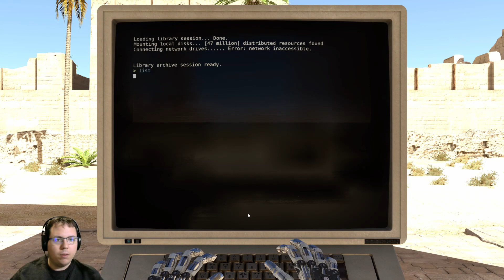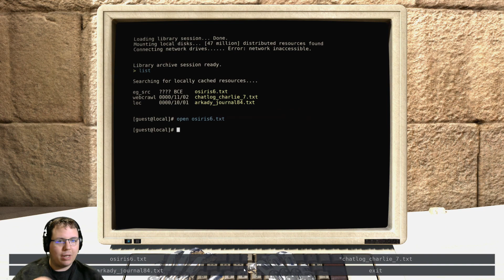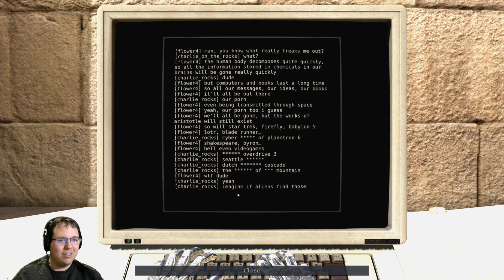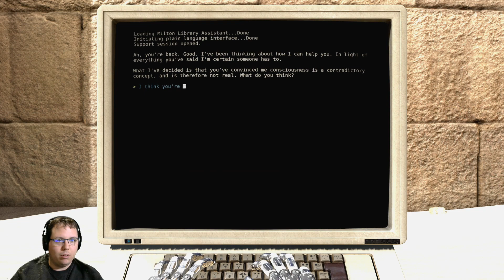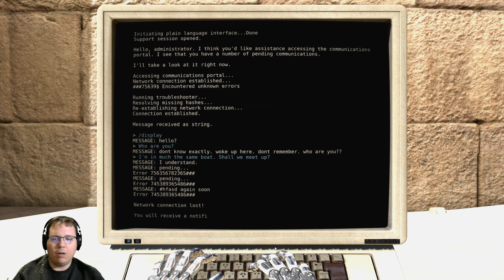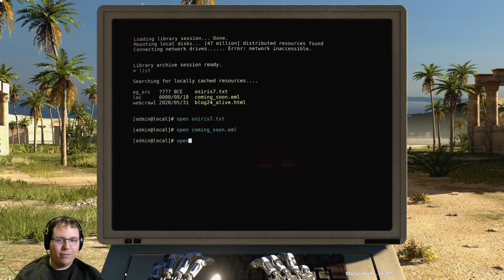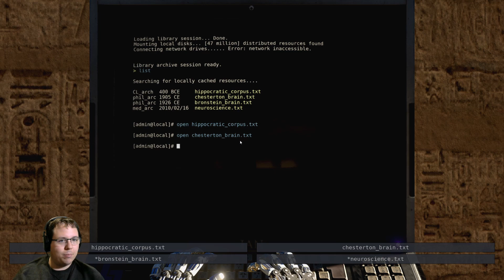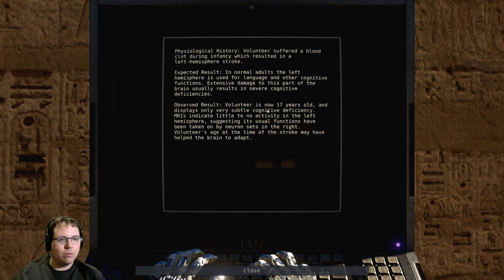The Talos Principle - Ep 5 - Admin Access!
We have finally pleased Mr. or Mrs. Terminal Entity enough for them to grant us network access? And 0w0 who's this?